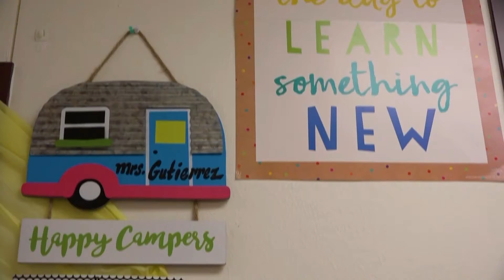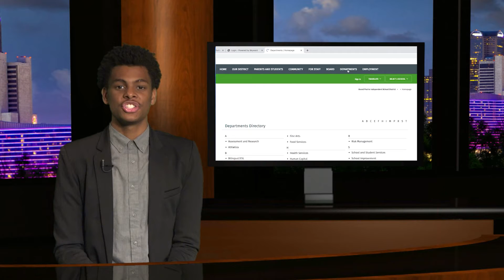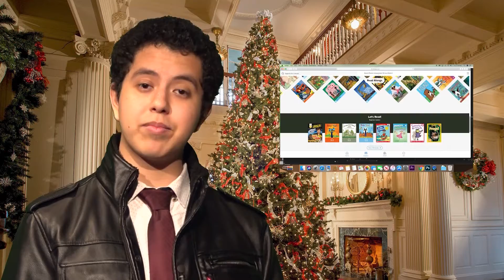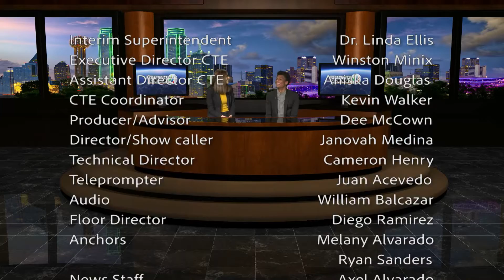GPISDNews 4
Did you know GPISD offers free breakfast at most campuses?  Find out more about Breakfast in the Classroom and Universal Free Breakfast!  We also visit the Education Center and check out the decorations on their special tree.  All this and Axel's Tech Tips, ICYMI and Upcoming Events!  The GPISDNews crew sends you wishes for a happy, restful, and safe Winter break!